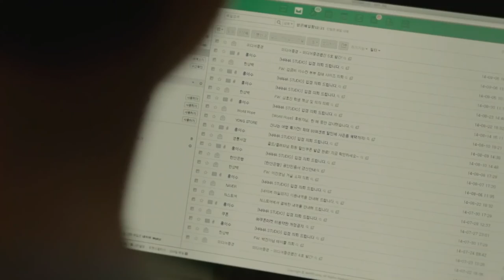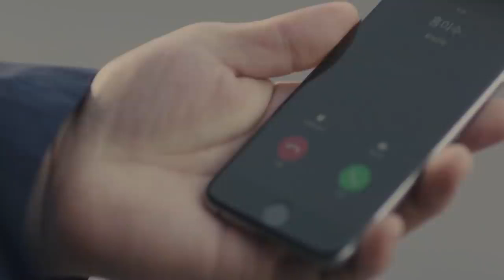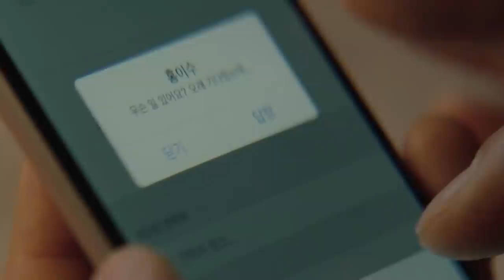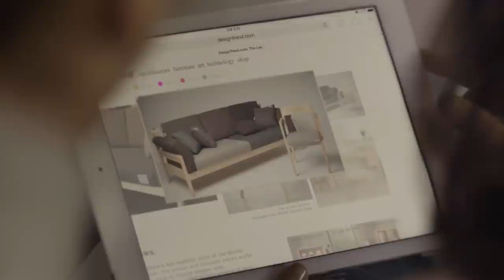The Bride (2017) Film Explained in Hindi/Urdu | Horror Bride Nevesta Story Summarized हिन्दी